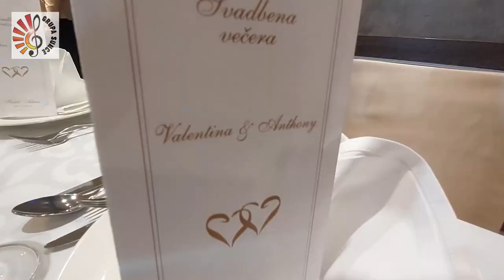Svadba (Dubrovnik feat.Kiseljak) - Sunce MUSIC VLOG #12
(mob + whatsapp + viber)

Kume, kume, kolko možeš popiti,
piješ cijeli dan, piješ cijeli dan
stvarno nisi normalaaaan!

Anthony & Valentina
Hotel Adria, Dubrovnik